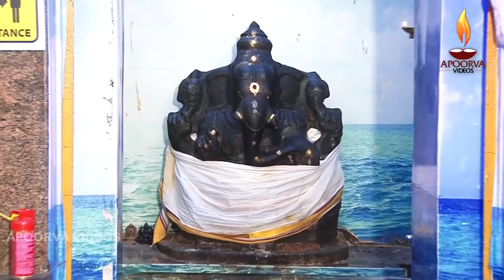சதுர்த்தியில் கேளுங்கள் சங்கடங்கள் நீக்கி சகல யோகம் தரும் விநாயகர் கவசம் & 108 போற்றி | ApoorvaVideo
அபூர்வா வீடியோ  பக்தியோடு வழங்கும் வீரமணி கண்ணன் பாடிய சங்கடங்கள் நீக்கி சகல யோகம் தரும் "விநாயகர் கவசம் & 108 போற்றி" சங்கடகர சதுர்த்தியில் காலை மாலை கேளுங்கள்

Vinayagar Kavasam & 108 Potri Tamil Devotional Songs On Lord Vinayagar. Sung & Composed By Veeramani Kannan, Produced by Apoorva Video. Produced & Licensed by : Apoorva Audios